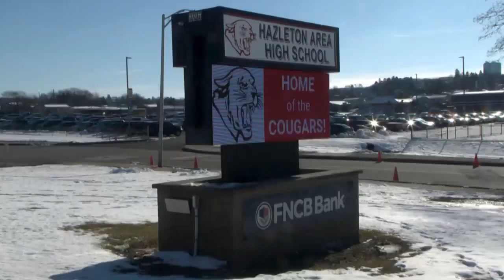Attorney General discusses impacts of gun violence with students